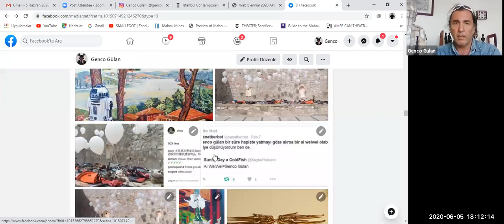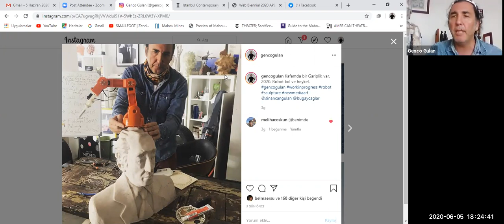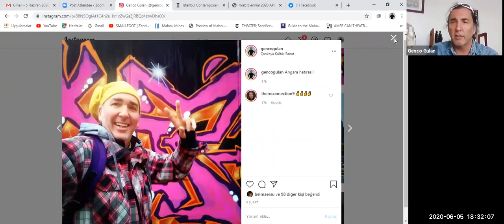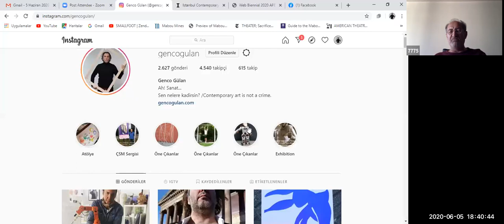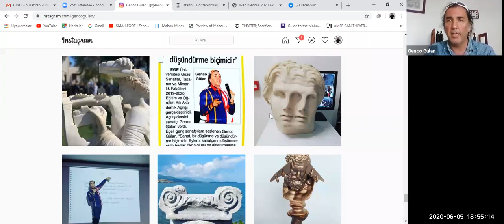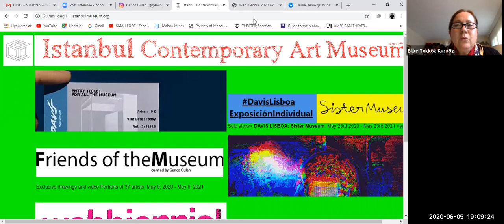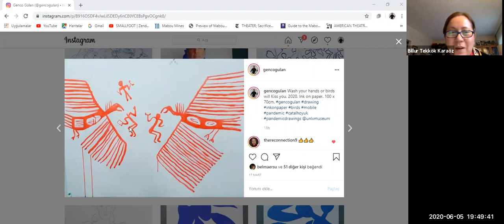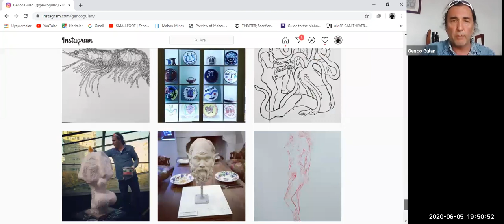MÜZ 504 - Konuk Konuşmacı Sanatçı Genco Gülan (05.06.2020)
Başkent Üniversitesi Müzecilik Yüksek Lisans Programı MÜZ 504 Görsel Belgeleme ve uygulama dersi kapsamında davet ettiğim Sanatçı Genco Gülan ile Güncel Sanat Pratikleri, Ankara Sergileri ve Pandemi Sürecinde Sanat üzerine konuştuk.